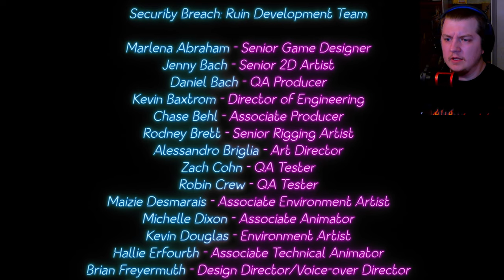THE REAL VILLIAN IS WHO???!!!! | Security Breach: RUIN - Ending